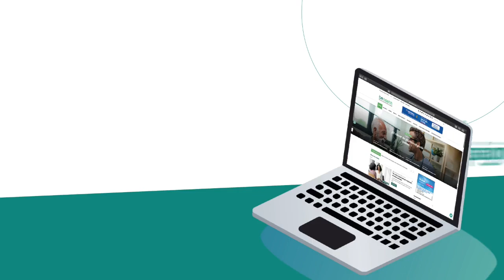TIPOS DE PSORIASIS: ¿Cuáles son sus similitudes y diferencias?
¡Edúcate sobre la psoriasis! En conversación con BeHealth, el Dr. José González nos comparte un ABC de la condición y ofrece prácticas recomendaciones para cuidar la salud de los pacientes en temporada de vacaciones. ¡No te lo pierdas!